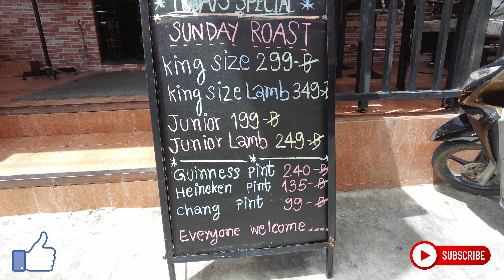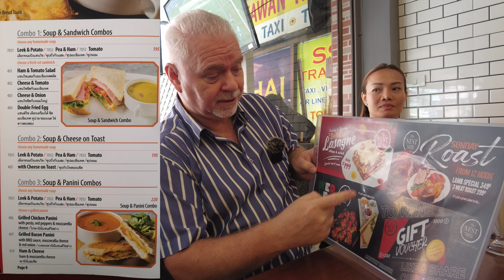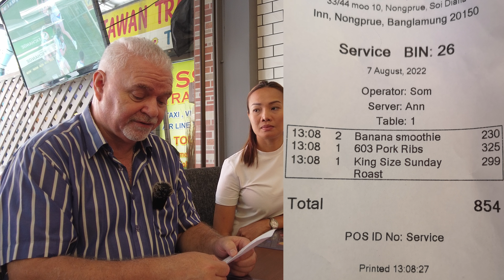The Nest on Soi Diana for a Massive Sunday Roast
The Nest, formerly Robin's Nest, located on Soi Diana, has provided great food and accomodation for many years. Come join us for a huge Sunday Roast

A Map link to all of the locations we have visited, with links to their social media page if available